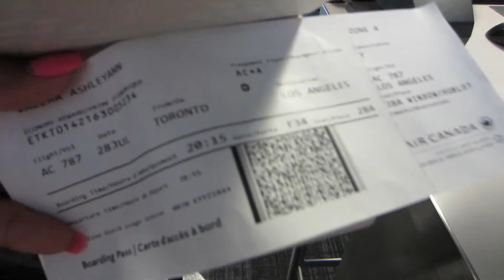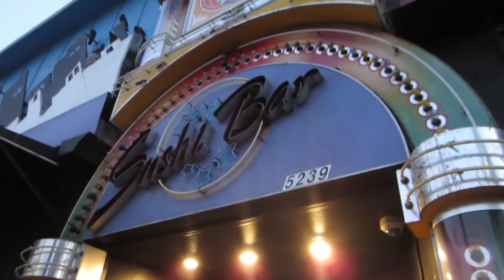California Trip #1 - Vlogs - AVworldofSUNSHINE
Hi everyone,

Jasper and I just got back from CALIFORNIA!!! WOO! I used to there a lot when I was younger because I have family there. It's been 13 years since I've travelled there and it was so nice to finally bring my love bug there for the first time! Because we were there for 12 days, I will be posting multiple vlogs to show you our adventure with the palm trees, foodies and everywhere we went! So, here's to CALI! Enjoy xoxo

Follow @__missashleey
to see more of my personal life :)